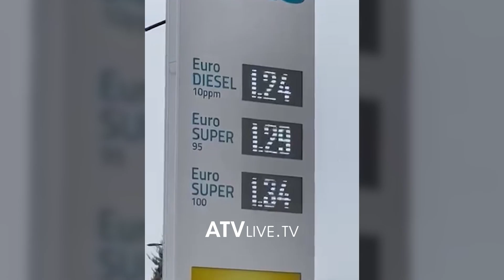Vazhdon rritja e çmimit të derivateve